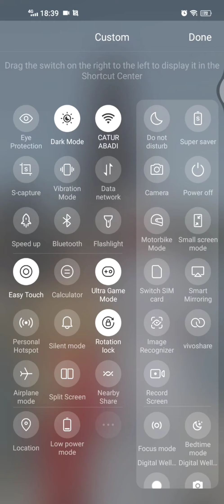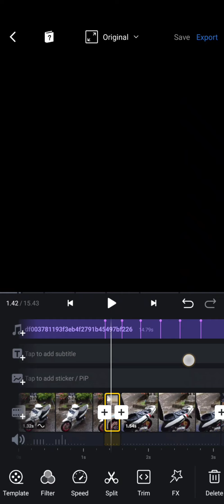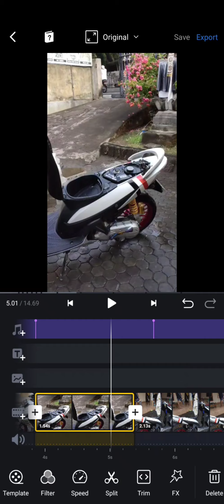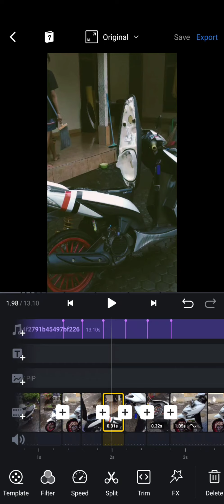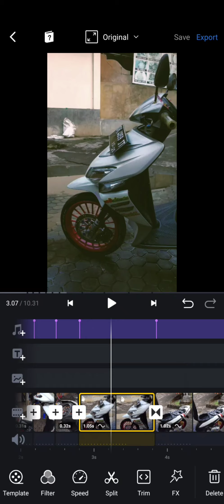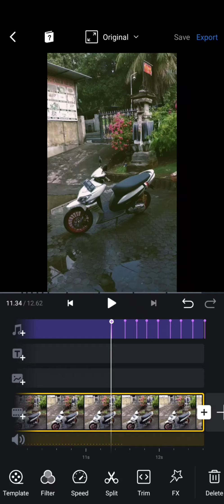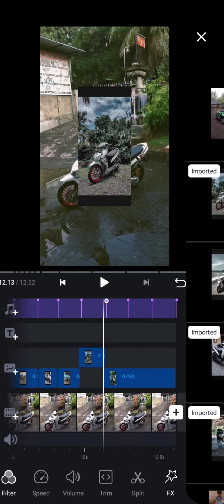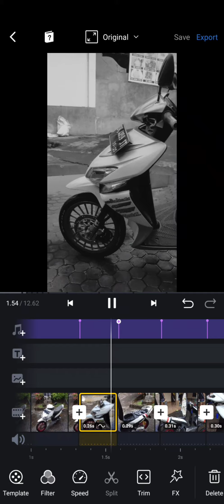tutorial edit atau membuat video menggunakan aplikasi VN